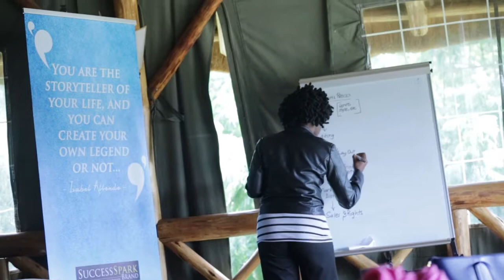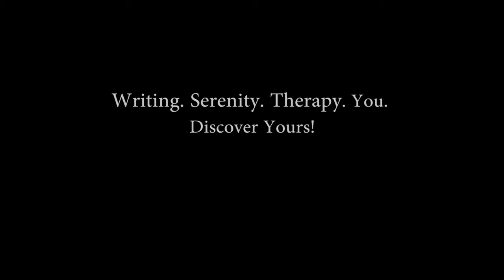Student testimonials from our 7th writing retreat.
Our 7th cohort was held at the Crater Safari Lodge tucked away in the emerald hills of Kabarole, the land of crater lakes. We are proud of the worlds that have been opened and look forward to seeing the writing.